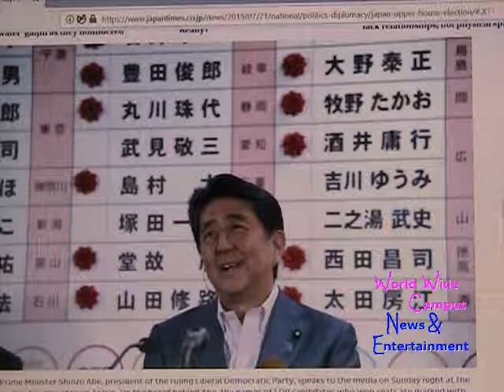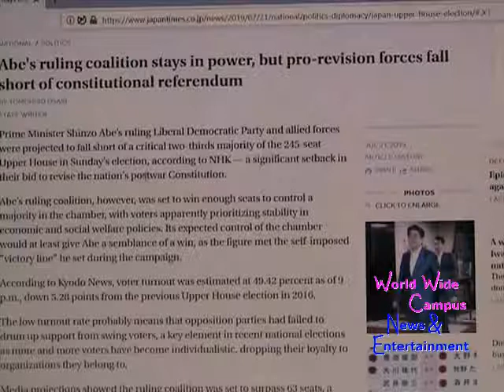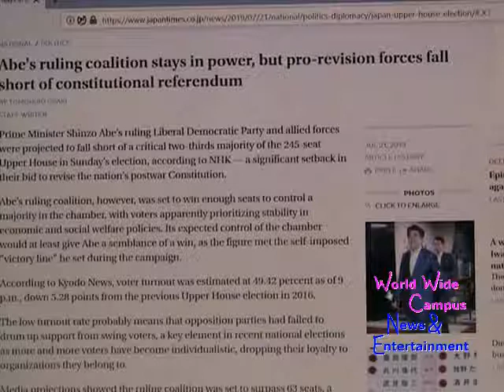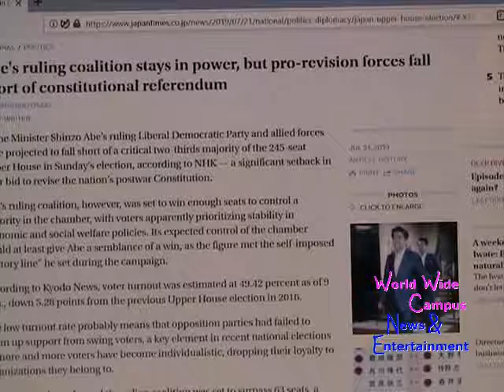What’s on World Wide Campus? - Japan Upper House in Sunday’s election with Shinzo Abe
To many voters, the election was a chance to endorse or repudiate the Abe administration’s performance since he returned to power in December 2012. For this week on “What’s on World Wide Campus?”, here’s today’s news about Shinzo Abe’s ruling coalition stays in power, but pro-revision forces fall short of constitutional referendum.

According to The Japan Time, Japanese Prime Minister Shinzo Abe’s ruling Liberal Democratic Party and allied forces were projected to fall short of a critical two-thirds majority of the 245-seat Upper House in Sunday’s election, according to NHK — a significant setback in their bid to revise the nation’s postwar Constitution.

Abe’s ruling coalition, however, was set to win enough seats to control a majority in the chamber, with voters apparently prioritizing stability in economic and social welfare policies. Its expected control of the chamber would at least give Abe a semblance of a win, as the figure met the self-imposed “victory line” he set during the campaign.

See the full article on The Japan Time on the